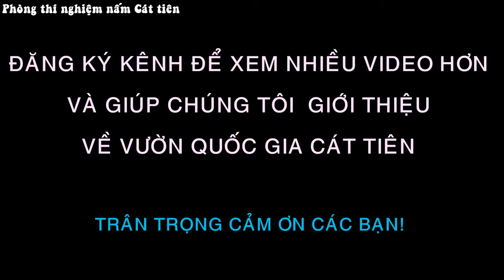Loài nấm mọc sau mưa ở Vườn quốc gia Cát Tiên | TRUNG TÂM TRUYỀN THÔNG CỘNG ĐỒNG MÔI TRƯỜNG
Video về loài nấm thuộc chi Pluteus ở Vườn quốc gia Cát Tiên - Pluteus tomentosulus. Đây là một loài nấm ăn được mọc rất phổ biến vào đầu mùa mưa, đặc điểm của chi nấm pluteus là nấm hình ô, không có bao gốc và vòng nấm, bụi bào tử màu hồng. Các phiên nấm từ màu trắng kem chuyển sang hồng khi già.
(Nguồn: Vườn Quốc gia Cát Tiên - Phòng Thí nghiệm nấm)
✍️Kênh Youtube chính thức của Trung tâm Truyền thông Cộng đồng Môi trường
TRUNG TÂM TRUYỀN THÔNG CỘNG ĐỒNG MÔI TRƯỜNG
Center for Public Environmental Communication (CPECO)
🏢 14 Tran Binh Trong Street, Hoan Kiem District, Ha Noi.
🏢 63 Suong Nguyet Anh, Ben Nghe Ward, District 1, Ho Chi Minh City.
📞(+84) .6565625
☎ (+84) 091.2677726